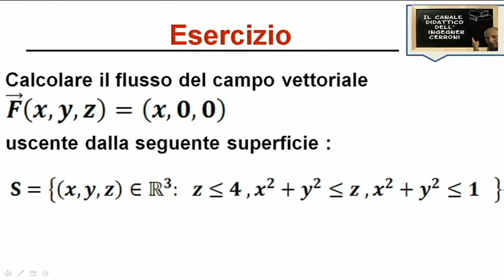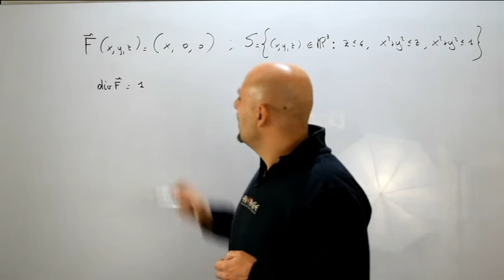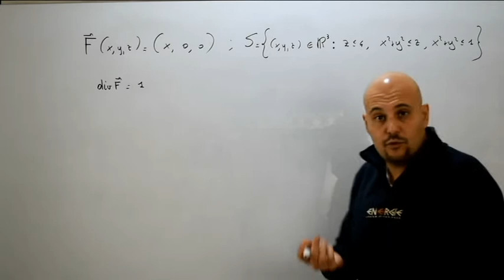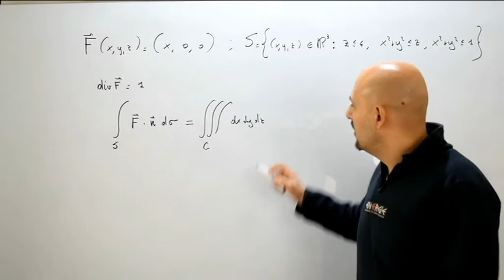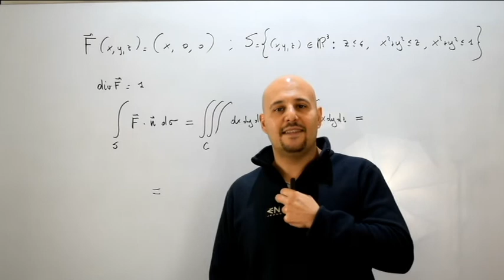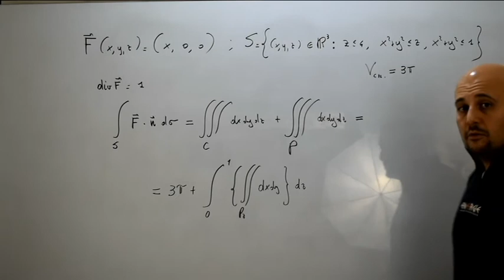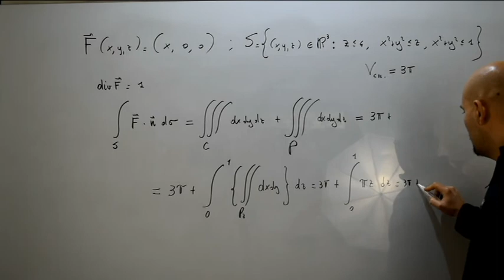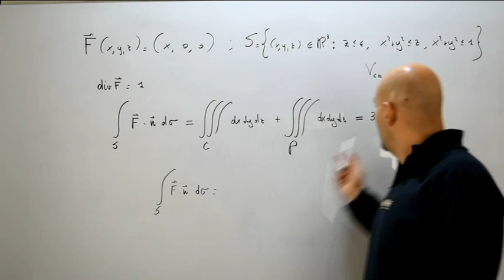Flusso uscente da una superficie esercizi di riepilogo ( 86 )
Tredicesimo video di riepilogo nel quale viene proposto un esercizio inerente il calcolo del flusso uscente da una superficie determinato con l'applicazione del Teorema della Divergenza e tratto da un testo d'esame assegnato alla Facoltà di Ingegneria Informatica dell'Università dell'Aquila .